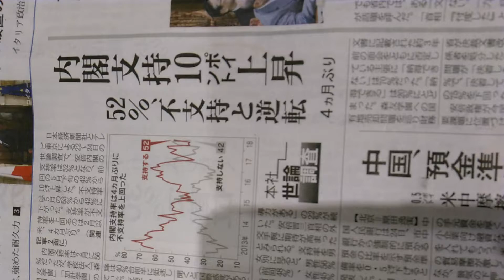2018年6月25日